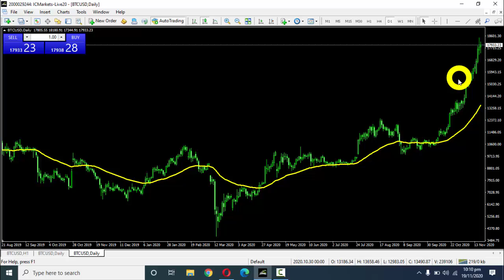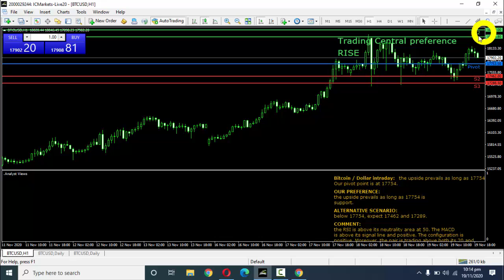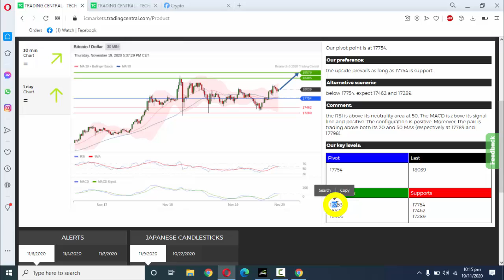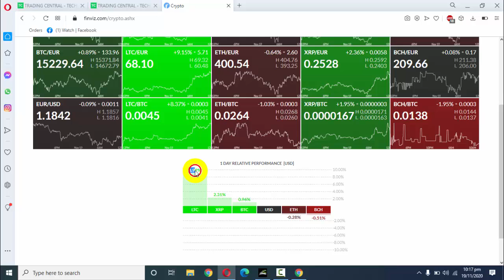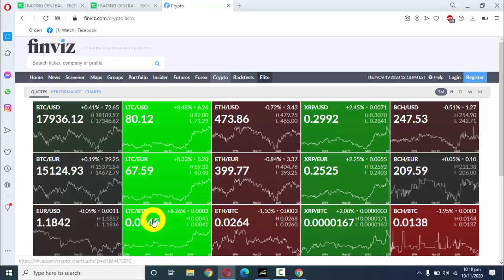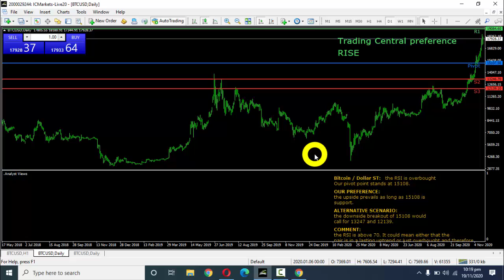BITCOIN NEXT MOVE || BITCOIN today news|| BITCOIN Technical Analysis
JOIN MY TELEGRAM CHENNEL

xrp,btc,bitcoin live,cardano,litecoin,